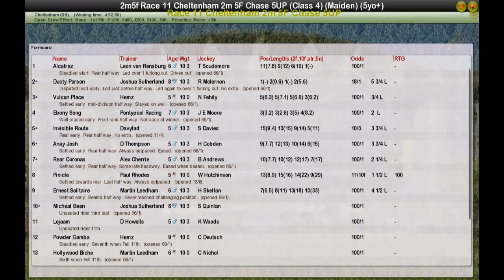Race 11 Cheltenham 2m 5F Chase 5UP